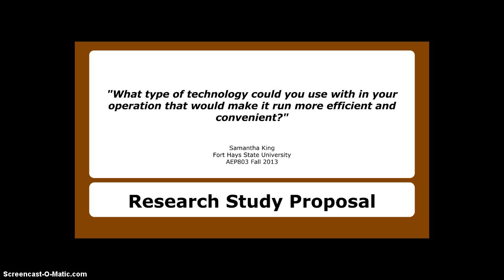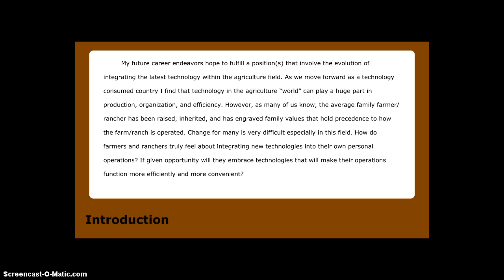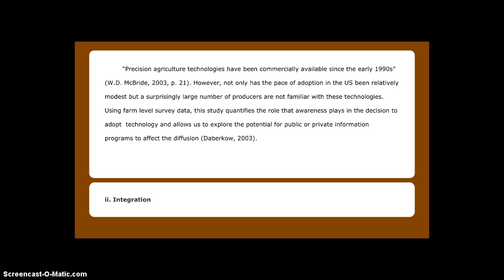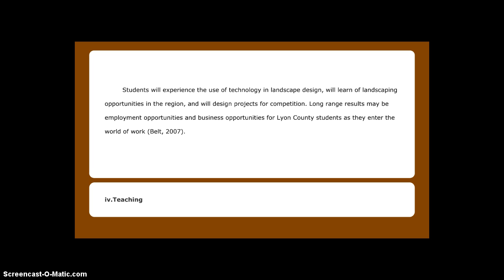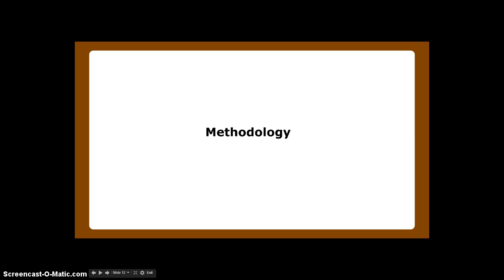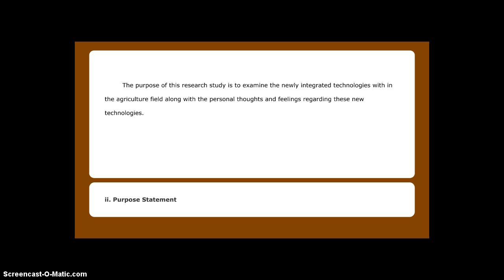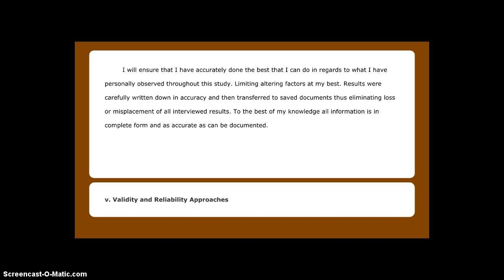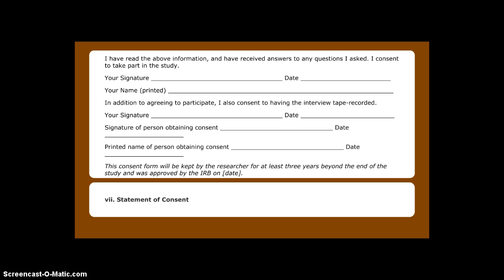Research Study Proposal